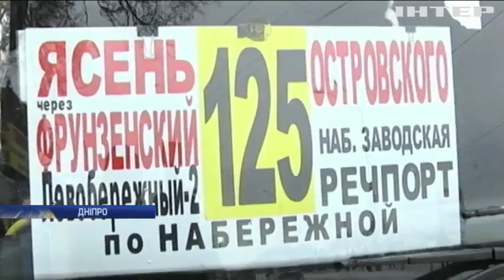У Дніпрі через скорочення транспортного маршруту мешканці перекрили дорогу